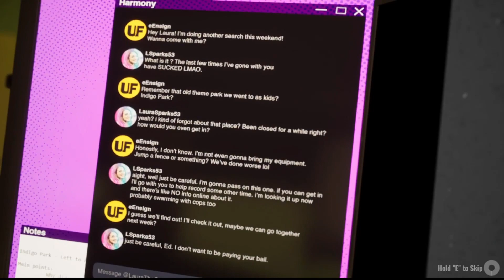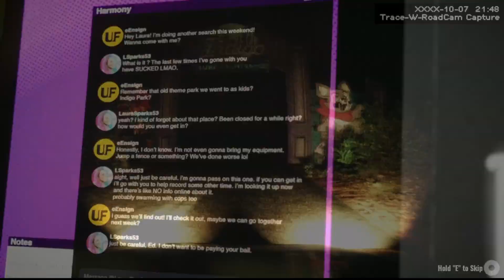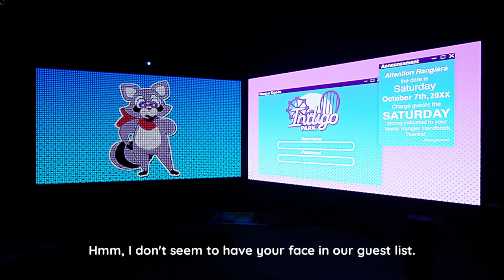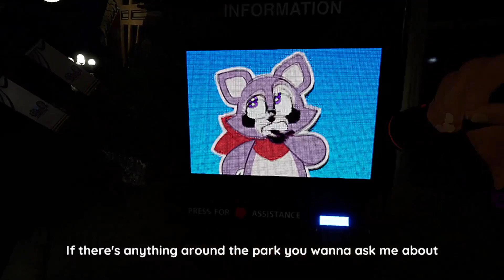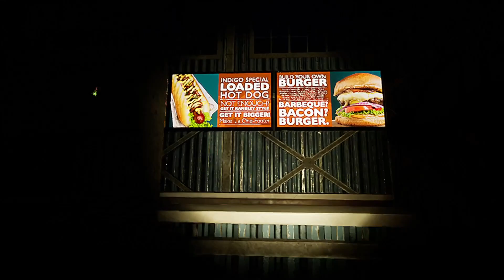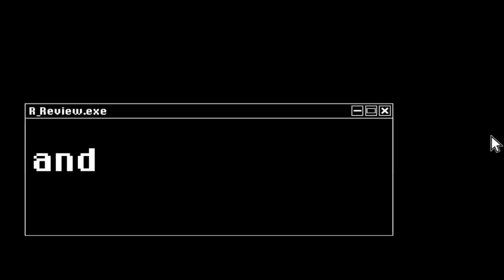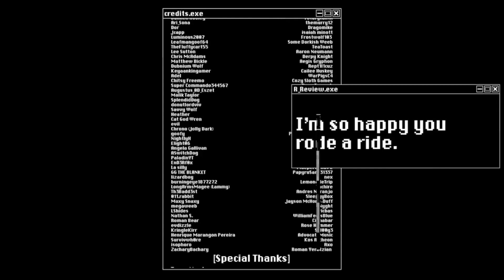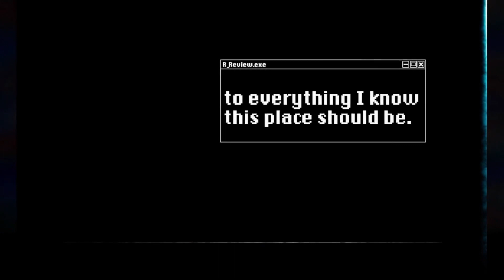VISITING A SCARY CREEPY PARK AND MEETING RAMBLEY! | Indigo Park: Chapter 1